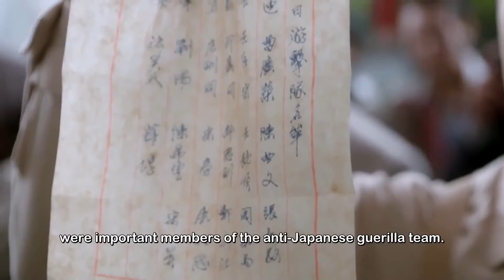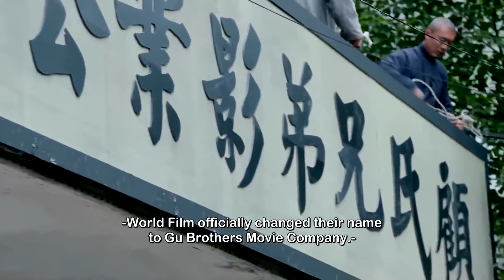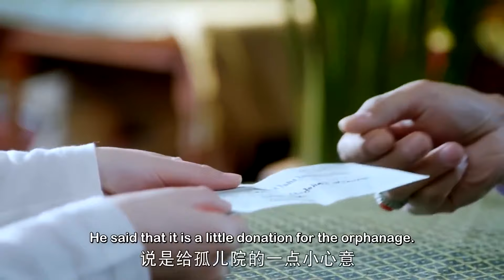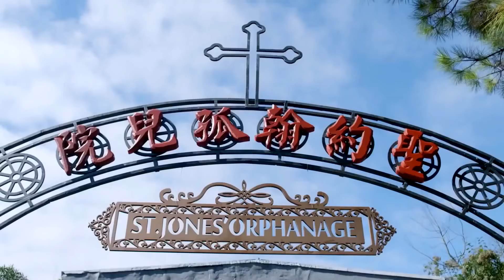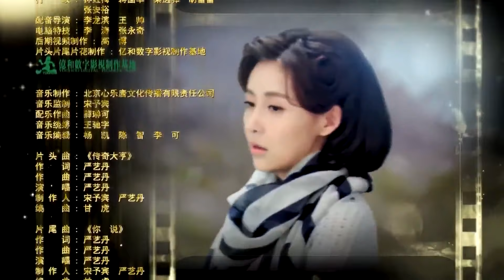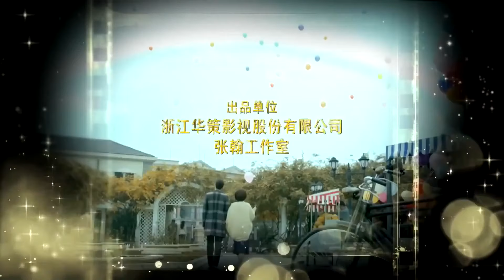ENGSUB《余生有你》29｜身负家族使命的世家少爷与他最心爱的女人的虐心故事-张翰最好看电视剧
导演：庄训鑫
主演：张翰，贾清，宋轶，陈乔恩
《余生有你》讲述了20世纪30年代顾家老幺顾延枚耗尽一生心血，恢复战乱后的香港电影市场，最终成长为一代“影视大亨”的故事。顾家四兄弟携手进军影视界。顾家老幺顾延枚，为了兄长们的事业，跟随三哥南下新加坡开拓南洋电影市场，从此注定其一生与电影业的不解之缘。恰逢二战，时局骤变，顾氏兄弟将制片基地迁至香港。战争结束，香港百废待兴，兄长们将香港影厂托付给顾延枚。面对今非昔比的电影市场，顾延枚始终视观众为自己制作影片的源动力，终于造就顾氏兄弟电影成为香港第一家，不单令香港影圈星光闪耀，更成亚洲一时之冠。其声望日隆，被尊为“华语影视大亨”。因多年来乐善好施，热心公益，顾延枚也成为世界公认的大慈善家。